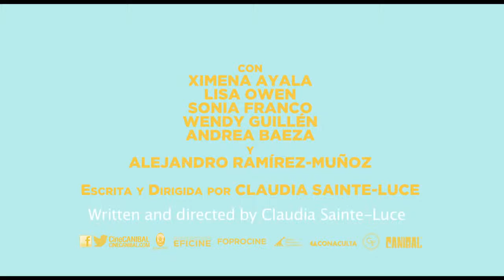Los Insolitos Peces Gato - The amazing catfish - Trailer